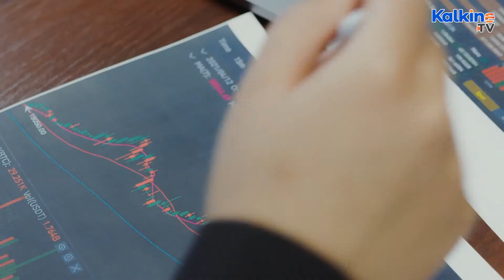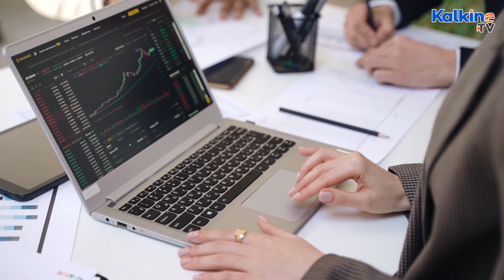5 stocks to buy as govt gives out funds for tidal power projects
*The Boris Johnson Government announces a £20-million package for tidal power schemes.
*This will help in cost reduction of tidal stream projects, supporting UK’s ambitious net zero target.
*The funding was announced by the UK Government under the Contracts for Difference (CfD) renewable energy auction.